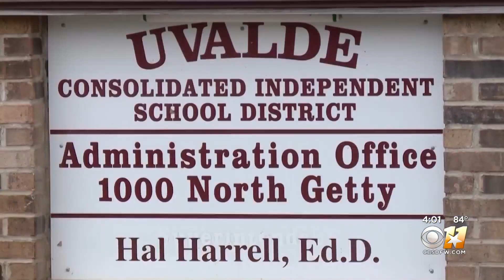Uvalde CISD superintendent announces retirement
Hal Harrell is one of the many who have been under fire after the massacre at Robb Elementary School in May.